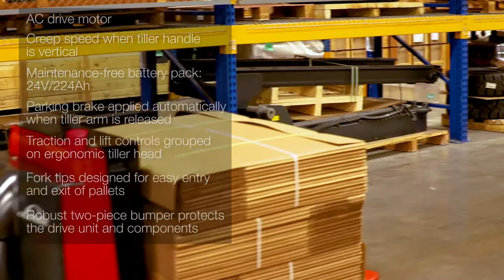Linde MT20 Electric Pallet Truck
The Linde MT20 Electric Pallet Truck offers an AC drive motor, fork tips designed for easy entry and exit of pallets, a maintenance-free battery pack, and so much more. KION North America featured the MT20 at MODEX 2018- the leading tradeshow for supply chain, manufacturing, and distribution industries- in Atlanta this April.